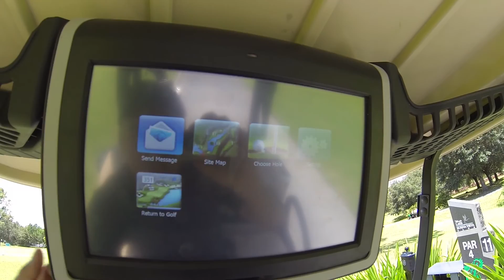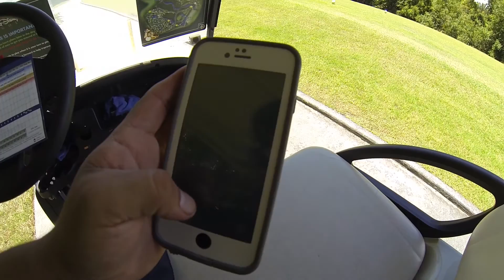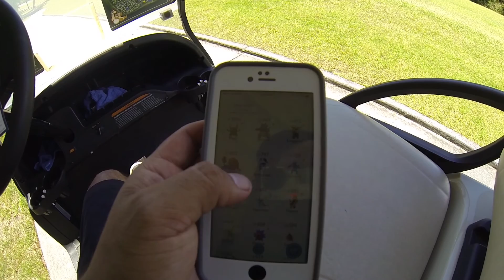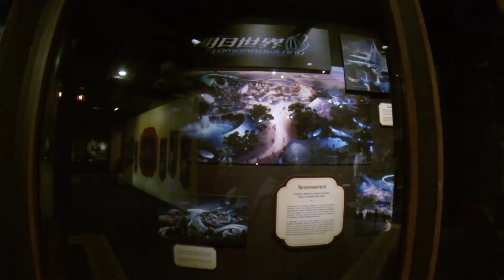Animal Kingdom Safari & Frozen Ride - VLOG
I return today with a vlog. We start ad disney golf and head to universal followed by animal kingdom. Then I end the video with a trip to epcot to show all of you the new "Frozen Ride".